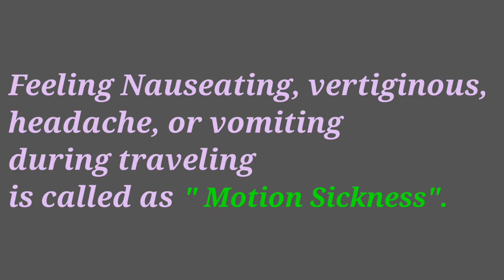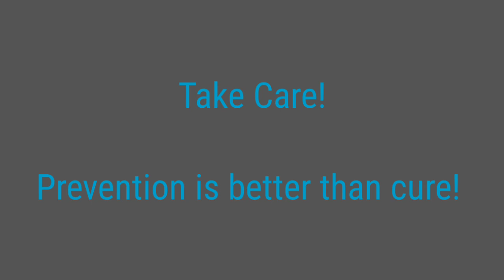Tips to Ease Motion sickness || How to prevent traveling sickness || by Dr. Ravi Aher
What is motion sickness?
Causes?
Symptoms?
Preventive measures
Precautions etc

For more information read book - Health Secrets written by Dr. RAVI AHER